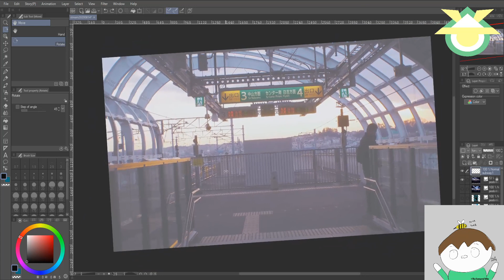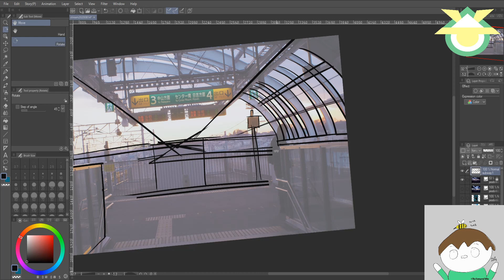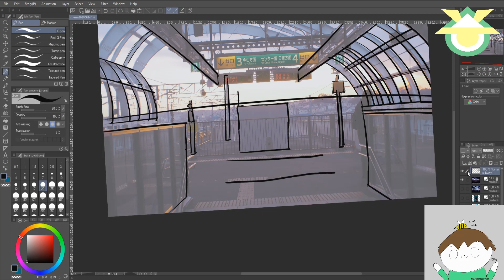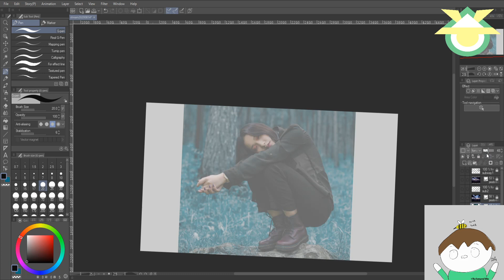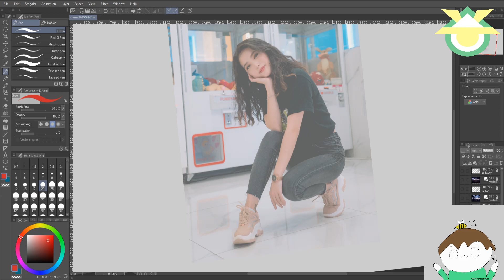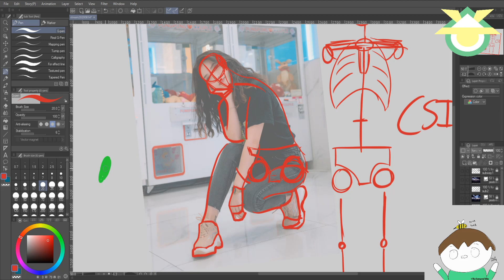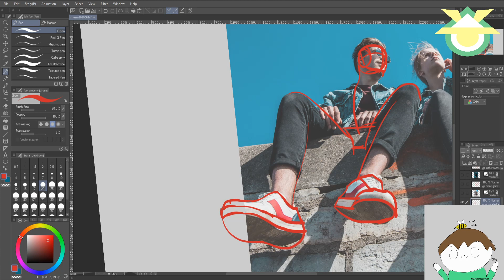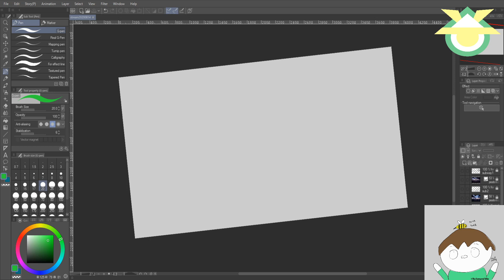TheSamuraiWho Draws 8-14-20